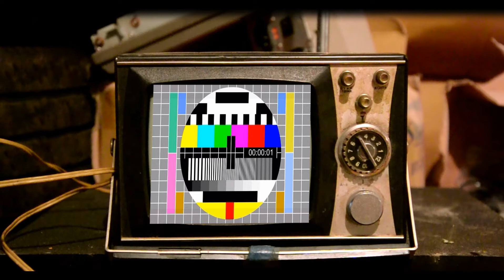Verners Rabša | Taktika.lv Game Of Blade 2.round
taktika.lv